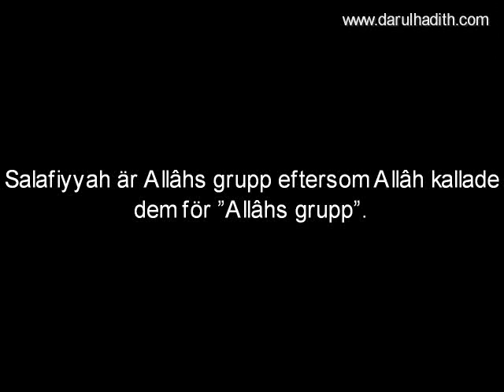495 Salafiyyah är Allâhs grupp